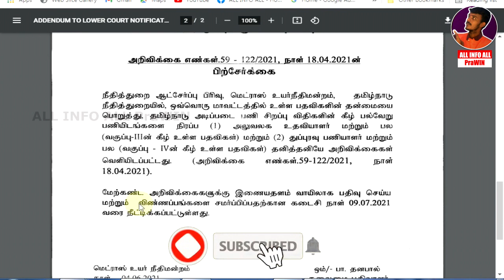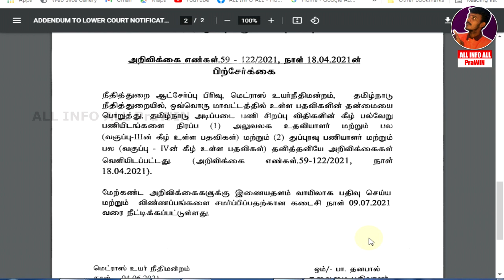Madras high court recruitment 2021 in tamil | office assistant jobs 2021 | tamilnadu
For Any Advertisement , Promotions, Branding, Digital Marketing

How to apply madras high court recruitment 2021 in tamil | 3557 office assistant jobs 2021 tnjobzone -  சென்னை உயர்நீதிமன்றத்தில் வேலை Madras High Court Office Assistant government jobs 2021 in tamilnadu - அதிரடியாக சென்னை உயர்நீதிமன்றத்தில் வேலை 2021 Madras High Court Office Assistant Jobs 2021 Tamilnadu | jobs today tamil

mts recruitment
job news
recruitment 2021
govt school recruitment
office staff jobs
mk stalin
eletion news tamil
dmk